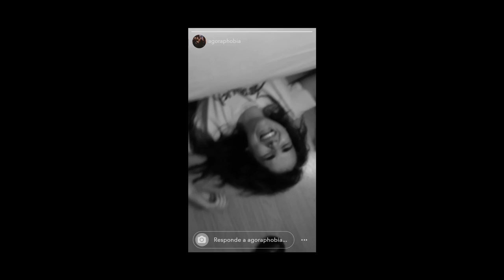Agoraphobia - We Own Us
Music video for "We Own Us" with images recorded during different times of touring.

Directed by Pau Garriga.
Recorded by Pau Garriga, Agoraphobia and Lourenzo Casal.

Some say it’s ok
It really never was

Some blame someone else
No room in hell for all

The end is out of sight
In a row for evermore

We are the reason why we fight, you know?

Some pray for someone else
No rest in peace for all

They cannot steal our voice, they can’t decide for us
Our choice,
We own our choice

After all
we own us